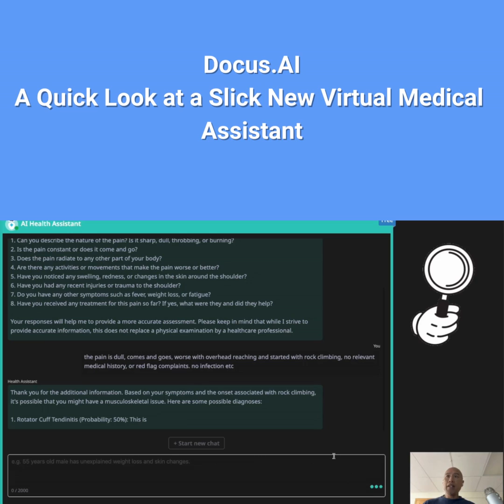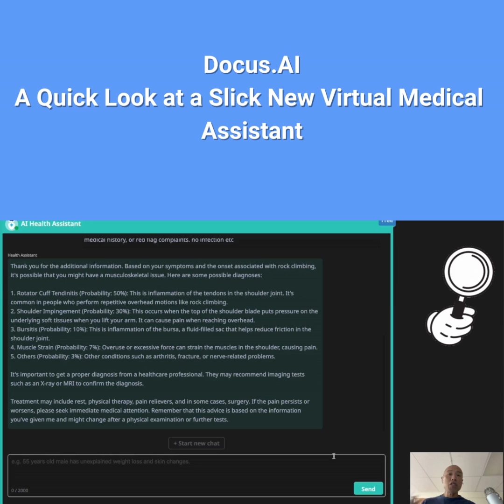Docus.AI A Quick Look at a Slick New Virtual Medical Assistant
👀AI Virtual Health Assistant👀
It's a joke (but not really) that all signs on WebMD point to cancer. It also takes good searching and sleuthing as a consumer to weed out what is good information and what is not. Docus.ai attempts to solve this problem with a conversation based chat like interface that understands natural language and converses with you. It's free to use for up to 7 messages and can accurate tell you differential diagnoses and the probability of the condition you have. Then it gives some advice about rest, contacting a health profession - PT included - also if you should think about other testing. There are doctors in their service, but no PTs yet - I inquired about it. Lmk what you think of Docus.ai - is this something you would use as a consumer of your health?

Join MMT Insiders! Get exclusive long form videos, chat with other MMT Fans and The Eclectic Approach Team, live video Q&As, all new MINI Courses on different areas of the body - exclusive to Insiders!

- our store with products for manual therapy, fitness, full seminars and more
- website design, SEO, social media, lead generation and more!
- live and online Eclectic Approach Seminars
- our one of a kind online mentoring program
- our FULL flagship Modern Manual Therapy seminar - now online! 12.5 hours and 26 modules!
- our Modern Manual Therapy Seminars
- learning the soft skills of patient education